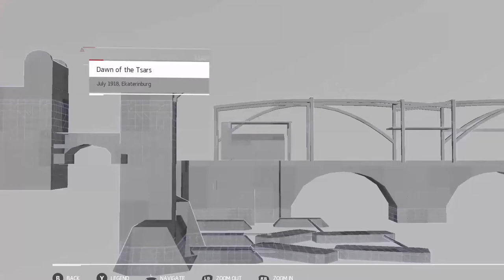Assassin's Creed Russia